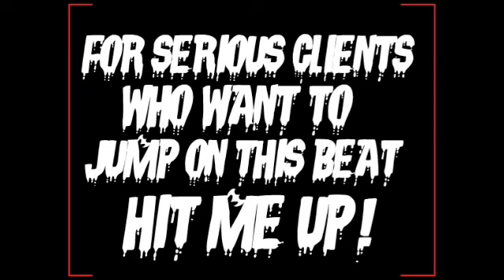CBKrecords...This another Banger!